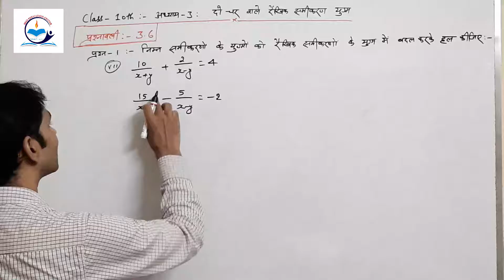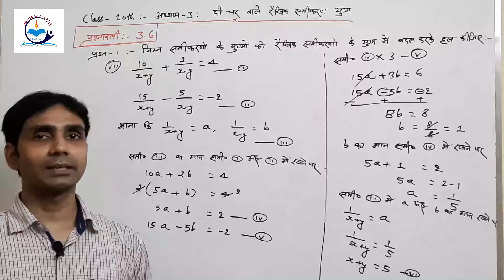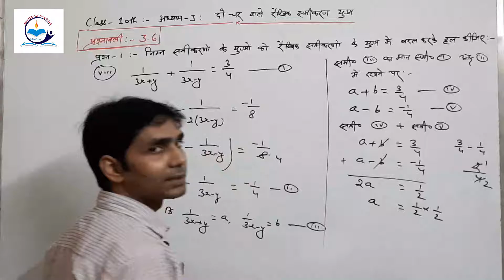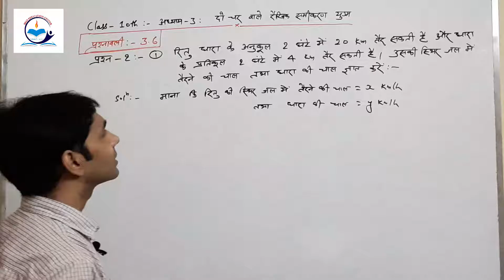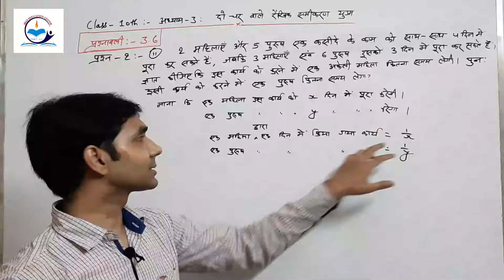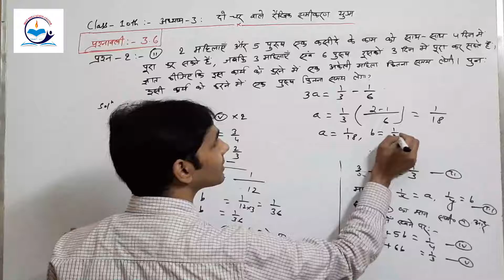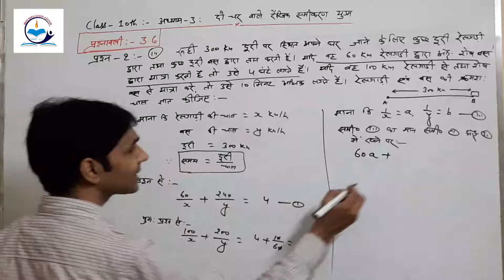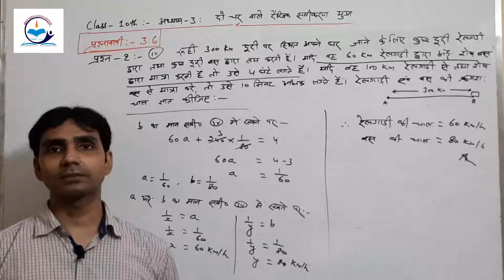Class 10th Maths Ex 3.6 दो चार वाले रैखिक समीकरण के युग्म का हल || Linear Pair of Equations Part-2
Easiest Method to Solve Linear Pair of Equations.. || दो चार वाले रैखिक समीकरण के युग्म हल करने का सबसे आसान तरीका || Class 10th Maths Ex 3.6 Q.No 1 ( vii, viii ), 2 ( i, ii, iii )

Press bell icon for latest video updates..

Thanks...